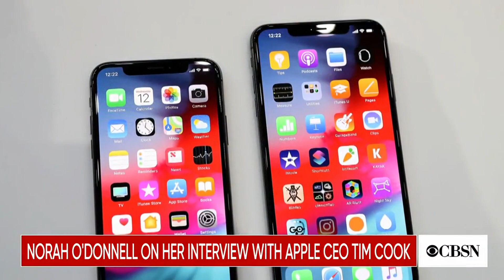Apple CEO Tim Cook worries "fake news is not under control"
In an exclusive interview, Apple CEO Tim Cook spoke with incoming "CBS Evening News" anchor Norah O'Donnell about the problem of fake news as the 2020 presidential election approaches. O'Donnell joined CBSN to talk more about their wide-ranging interview.